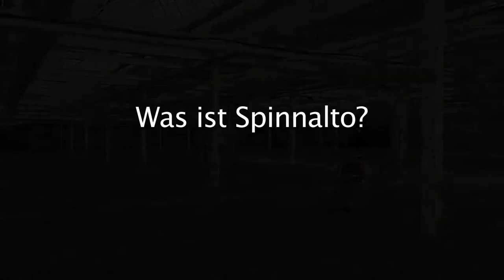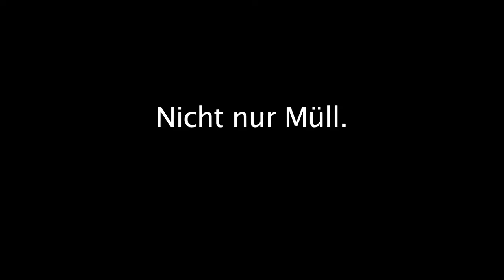Was Spinnalto ist.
Rüdiger Baumann beschreibt, wie Spinnalto funktioniert.